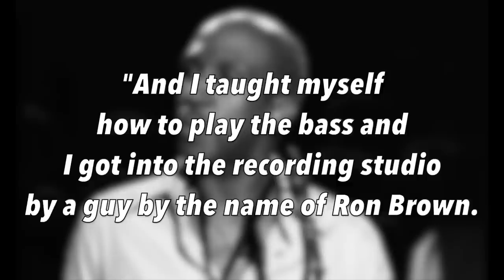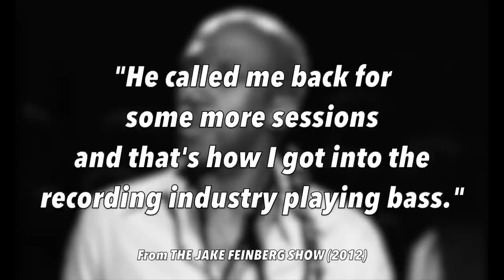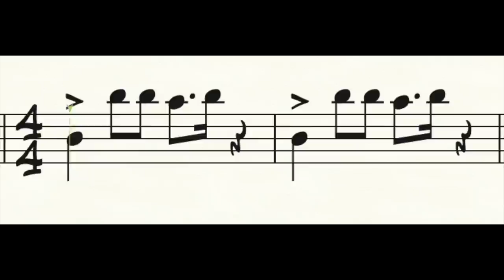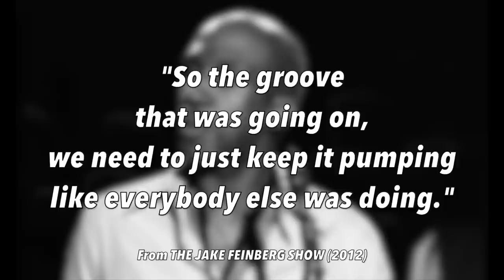The Greatest Bass Doubler (You Probably Don't Know)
Deep diving on the great saxophonist/bassist Wilton Felder (of the Jazz Crusaders), his extensive recorded catalogue on bass (including records with Marvin Gaye, The Jackson 5, Billy Joel, Joni Mitchell, Donald Byrd, Jimmy Smith, Grant Green, Love Unlimited, Steely Dan, and many others), and his notable and unique style on the bass guitar.  An underrated, great bassist!

Many thanks to @jakefeinbergshow for allowing me to use audio from one of the last interviews given my Mr. Felder in 2012.  Check out Jake's amazing oral history